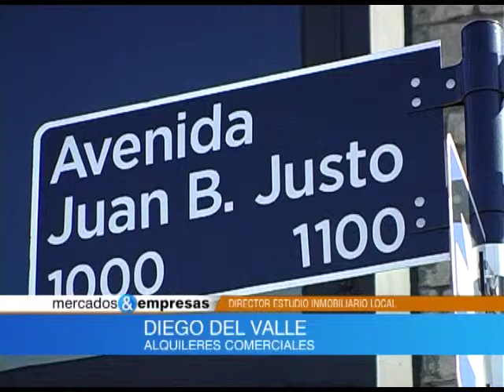Nota Diego del Valle 11 04 2015